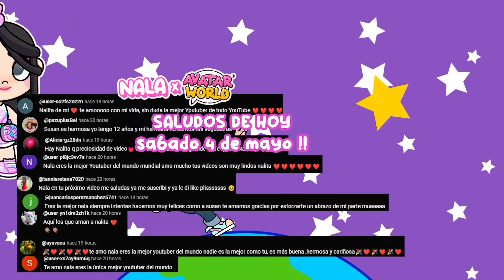¡MI HIJA SE PELEA EN EL BUS ESCOLAR 😨😰 !¡LA SUSPENDEN DE LA ESCUELA 😨 !*en AVATAR WORLD *NALA💞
HOLA CHICOS HOY NUESTRA HIJA MAYOR SE PELEA EN EL BUS ESCOLAR 😰😨
SALUDITOS AL FINAL DEL VIDEO !! 💞💞